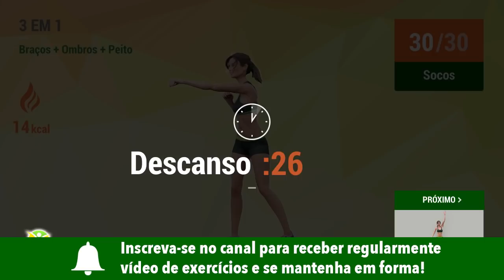Treino 3 em 1: Braços + Ombros + Peito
Como já ressaltei anteriormente, é muito importante treinar a parte superior do corpo, pois além de fortalecer os músculos, você estará protegendo seus tendões e ossos.

Esta é uma série de 37 minutos com exercícios que trabalham os braços, ombros e os músculos do peito. Há exercícios de resistência, e outros movimentos mais dinâmicos, para contribuir com o processo de queima de calorias. Eu costumo dizer que é uma série simples, porém exigente!

Comece este treino hoje mesmo ou salve-o na sua lista de favoritos para treinar quando quiser! Com estes exercícios, eu garanto que você poderá notar a mudança em seus braços, tornando-os mais firmes e magros!

Um ótimo final de semana para você e até segunda!!💪❤